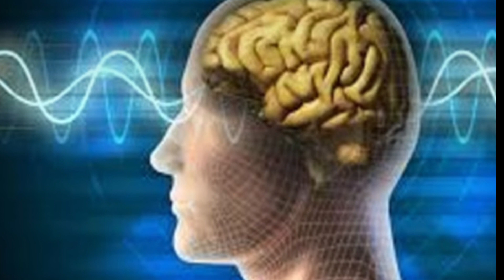పొద్దుతిరుగుడు విత్తనాలతో ఎన్నిఉపయోగాలో తెలుసా?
పొద్దుతిరుగుడు విత్తనాలతో ఎన్నిఉపయోగాలో తెలుసా? youtube vlogs ‎@Luckyqueendeepu